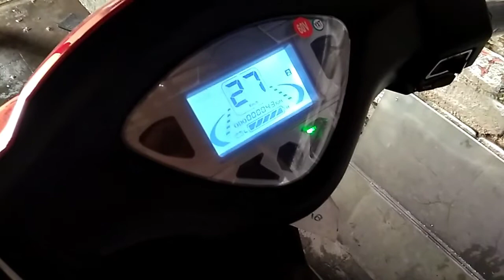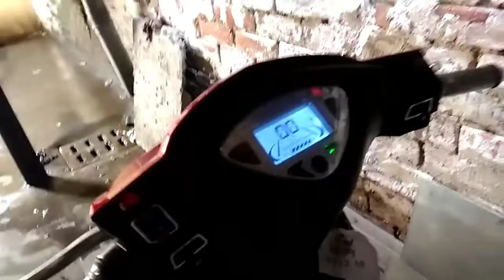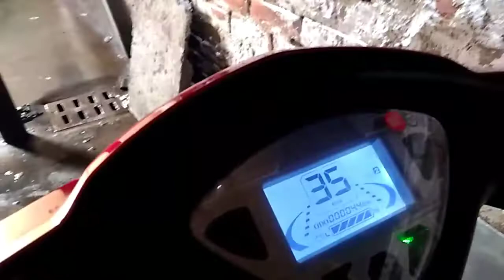Yo bykes yo Edge Electric scooter full review and top speed in [hindi]🔥🔥🔥🔥🔥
Hi

Hy dosto ap dekh rahe hai electric bikers ye hai yo electric scooter yo bykes company Ki yo Edge model is video ko Pura dekhye koi questions hoto comments me puch sakte hai